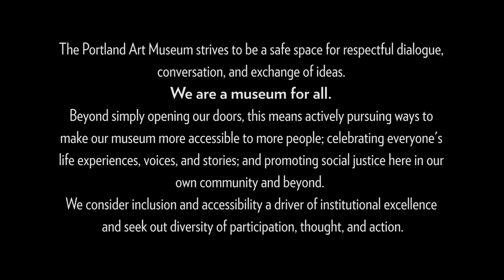Object Stories: One Step Away - Dennis Chavez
About Object Stories:
Object Stories is a personal storytelling project and exhibition series hosted by the Portland Art Museum. Upon launch in 2010, Object Stories became a first of its kind in the museum field and continues to innovate today. The project has grown the application of storytelling with objects from a way to interrupt the traditional authoritative museum voice into a platform where Portland and the Pacific Northwest’s many communities can directly address issues affecting their lives. Object Stories helps drive the Portland Art Museum to become a safe and responsive space open for dialogue, conversation, and the exchange of ideas.

Object Stories thematic exhibitions change three to four times a year and are accompanied by a rotating selection of multi-sensory activities and “calls to action." Object Stories are available as audio-visual slideshows on iPads in the gallery next to their storyteller's objects.

About the exhibition:
One Step Away
July 20 – November 25, 2018

Portland is in crisis. Rent increase or illness can lead a person to be one step away from homelessness. One Step Away is a collaboration. Participants directed the exhibition development with help from the museum. Local social service agencies and artists defined the theme and nominated participants. Outside of the Frame, an arts organization mentoring at-risk young people, created media for the exhibition.
One Step Away is reality. Personal objects and individual testimonies make up the exhibition. Each is an earnest account of lived experience and focuses on the compound, growing issue of housing insecurity in Portland. One Step Away is also an opportunity. Hear the participant’s words, and listen to understand. Become familiar with the support resources provided. Then, challenge yourself to reach out to a friend, a neighbor, or someone else in need.